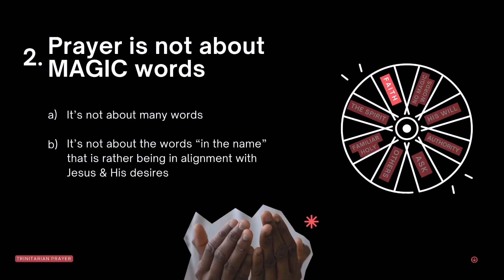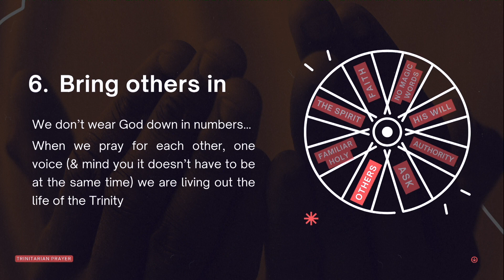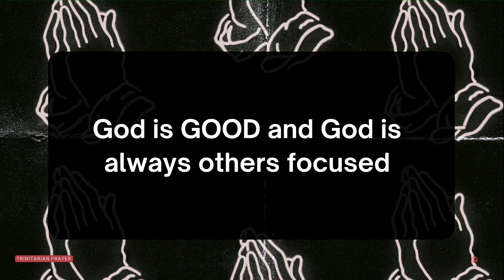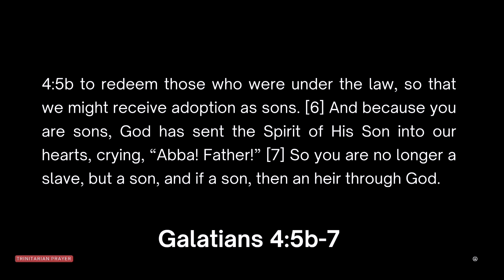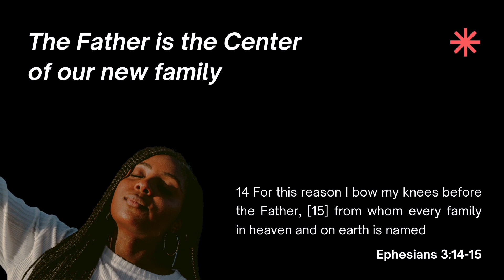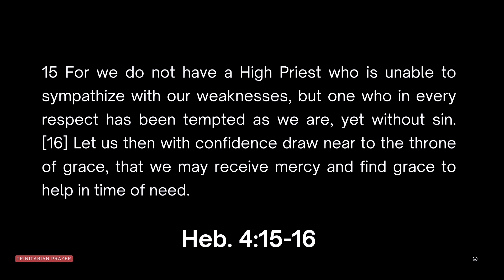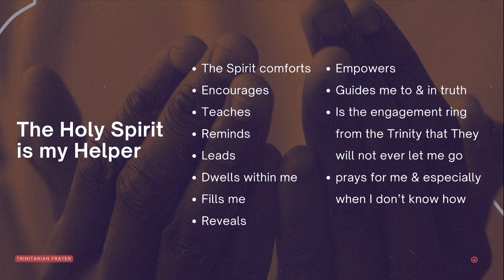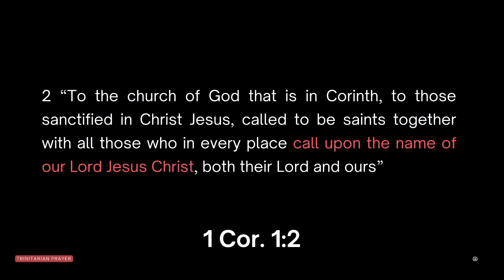Trinitarian Prayer | Week 4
Pastor Doug McBride on Redefining the Meaning of Prayer.